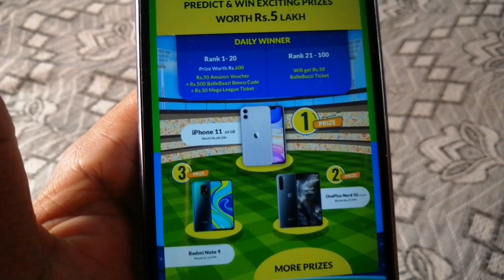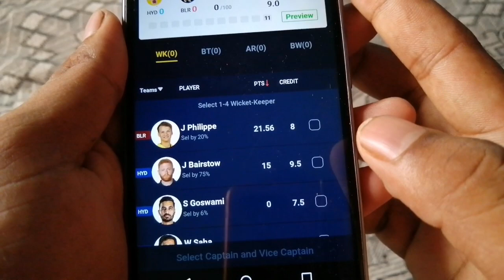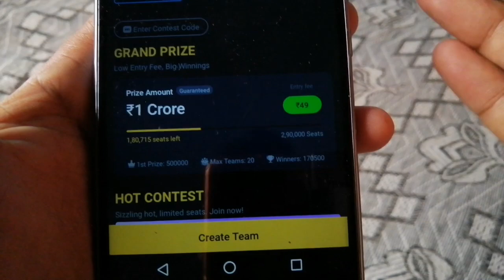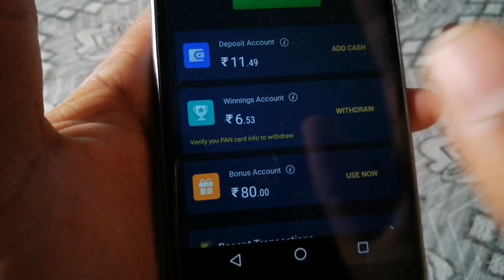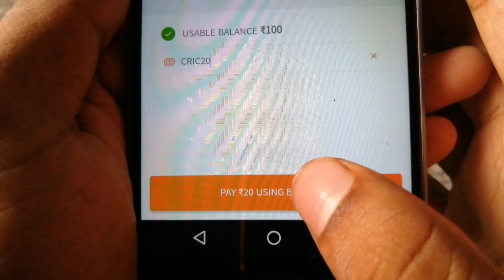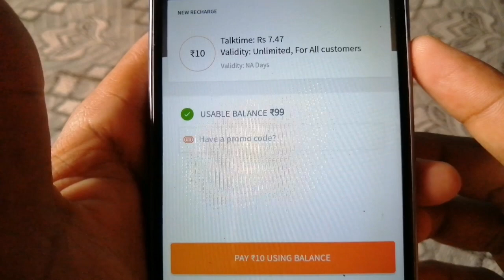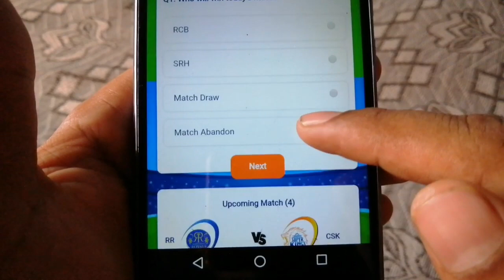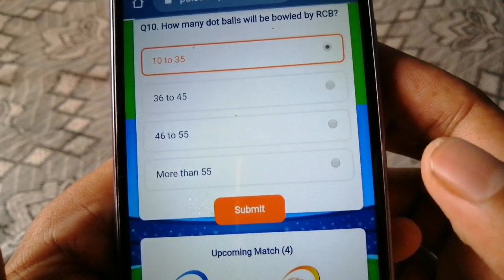2020 Best IPL Offer, Win Paytm Cash, Free Jio Mobile Recharge.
Best Earning tricks 2020